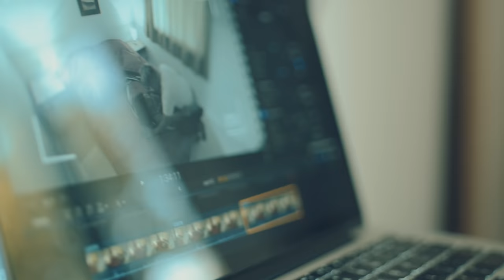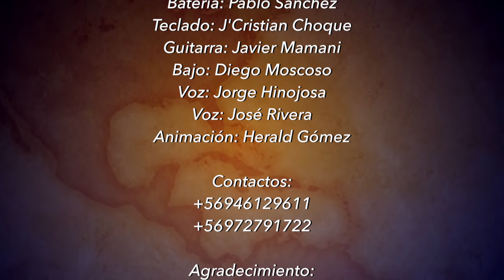Agrupacion L'GANCIA DESGRACIADA Video 4k OFICIAL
Agrupacion ELEGANCIA DESGRACIADA Video 4k OFICIAL
Hnos Choquechambi